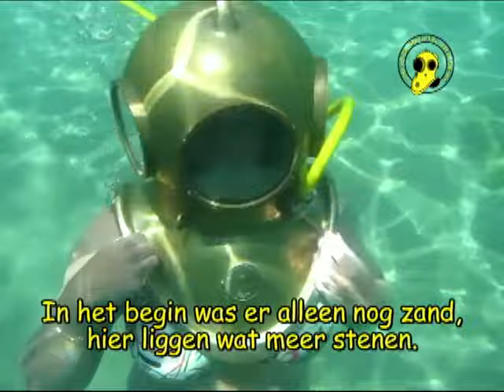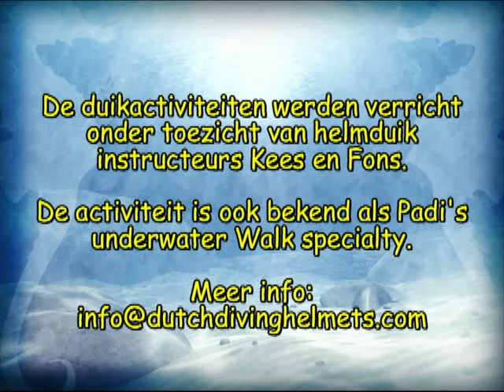zomer 2012 helmduiken in Tamariu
Helmduiken met de Dutch Diving Helmet in Tamariu.